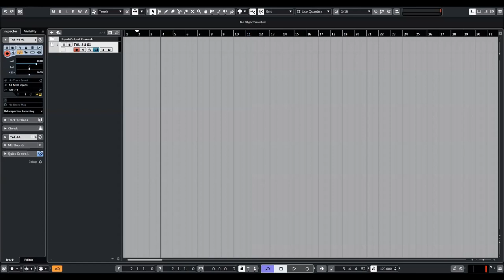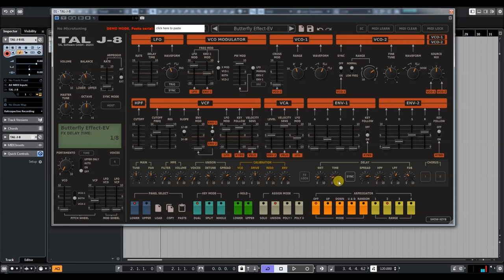Analog Beast - TAL Software | TAL J-8 | Empty Vessel presets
The TAL J-8 is a very accurate emulation of the popular 80’s hardware synthesiser and calibrated after our own Jupiter 8 device. All sounds are generated in realtime without the use of any samples with the same endless modulation possibilities like the hardware and useful additional features like the calibration section that can make the filter scream.